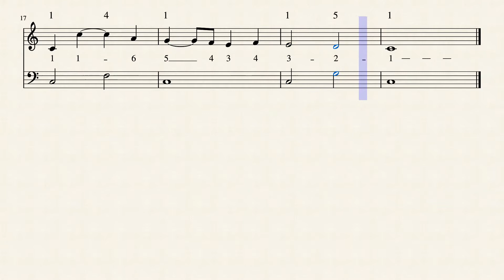JOY TO THE WORLD by #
Christmas Carols by #
RANGE:  mid 1 - high 1